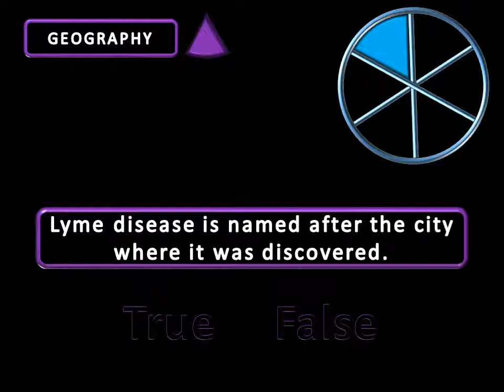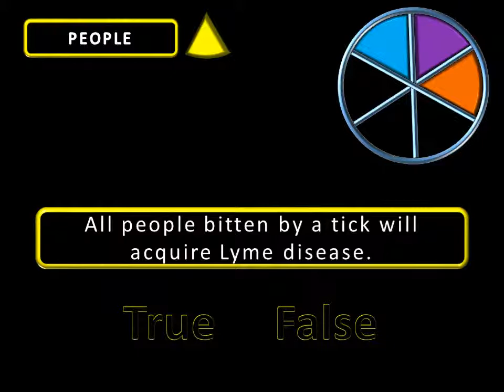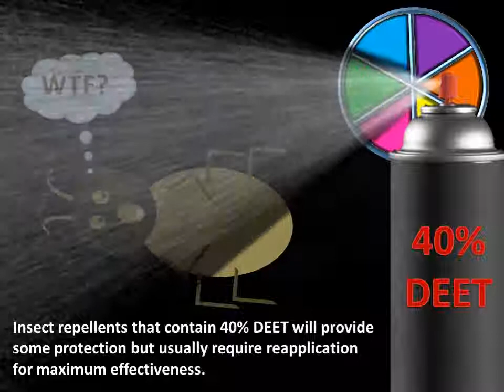Lyme Disease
I just love PowerPoint.  It makes giving speeches in speech class way less intimidating.